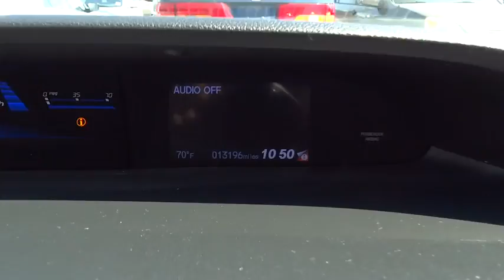2014 Honda Civic San Antonio, Austin, Houston, Boerne, Dallas, TX HDT6592B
2014 Honda Civic

Gunn Honda
14610 IH-10 W

This Sedan has less than 14k miles... CARFAX 1 owner and buyback guarantee. New In Stock! Safety equipment includes: ABS, Traction control, Curtain airbags, Passenger Airbag, Stability control...Other features include: Bluetooth, Power locks, Power windows, CVT Transmission, Air conditioning...